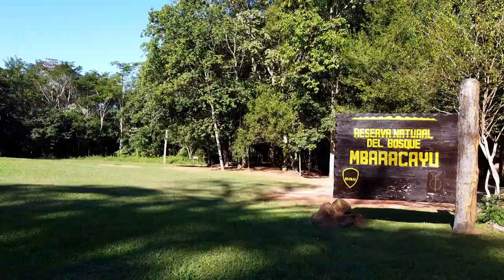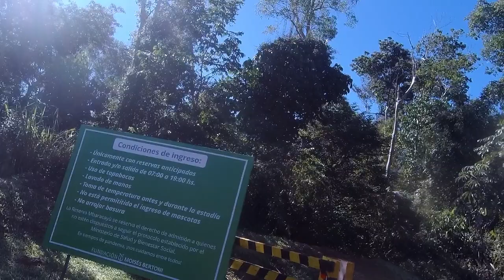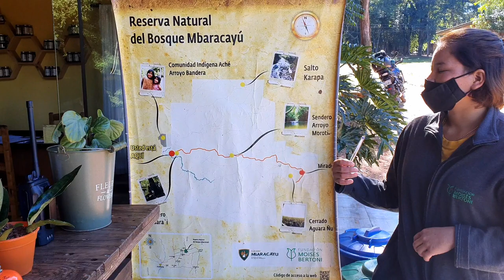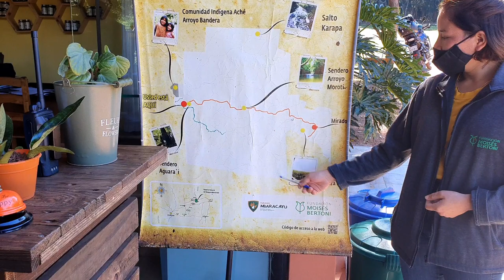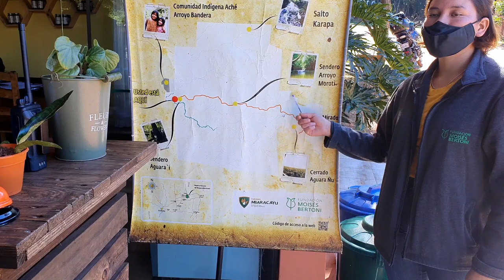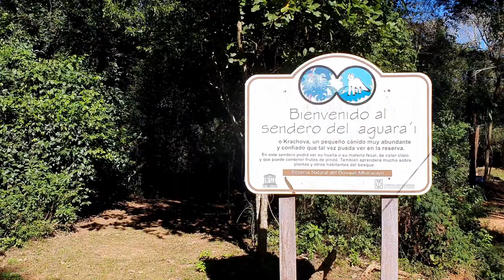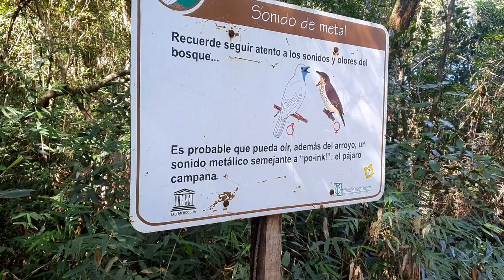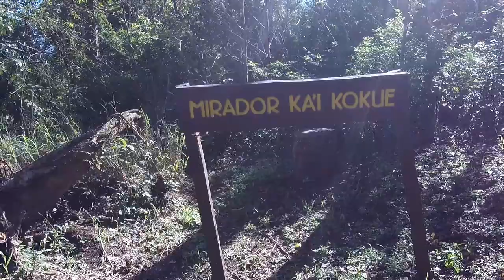Mbaracayú Lodge y Salto Carapa || Me caigo de la canoa, pierdo celular y anteojos || Versys 650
Esto es; SOY UN TURISTA EN MI PAÍS, nuestra serie con el objetivo recorrer cada rincón de nuestro hermoso Paraguay!

En el capitulo de hoy viajamos en nuestra Kawasaki Versys 650 al Dpto. de Canindeyú, distrito de Curuguaty para visitar La Reserva Natural del Bosque Mbaracayú - Mbaracayú Lodge.

La Reserva Natural del Bosque Mbaracayú en Paraguay, está formada por la Cuenca Alta del Río Jejuí y la Reserva Natural del Bosque Mbaracayú.​ Es representativa de dos ecosistemas de gran prioridad de conservación para el bienestar mundial: la "ecorregión selva Paranaense” y parte de otro ecosistema mayor; la “Mata atlántica”. En el 2000, obtienen la designación internacional de “Reserva de la Biosfera”.

A pensar de descomponer mi celular nuevamente, y perder mis anteojos, disfrutamos muchísimo este destino!, altamente recomendado para los aventureros y amantes de la naturaleza.

➳ Nuestro camping, linternas, utensilios y todo el material para acampada son de:
  El Mohicano Camping y Pesca

➳ Mantenimientos y todo lo referente a cuidado de la moto lo hacemos en:
Okatech Taller y tienda

➳ Lubricantes, líquido de freno, y otros son de:
Mobileste Lubricantes - Productos - Servicios

Si te gustaría auspiciar este proyecto podes contactarte